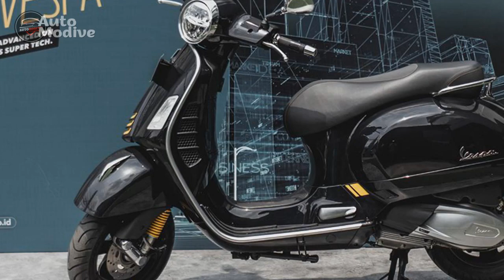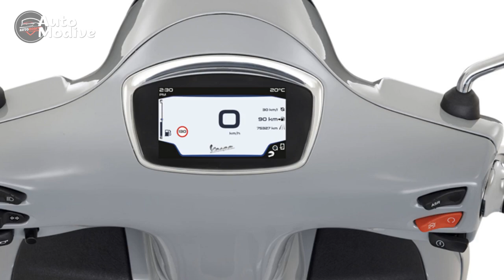Vespa GTS Super 300 Review, A Masterpiece of Elegance and Performance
1. We use trusted media sources in loading news and narrative content that we provide, in order to maintain accuracy and facts. We also include sources as references. please visit the sites we provide for more in-depth information related to the information or discussion we raise.

2. The material we use in making this video, is free and non-copyrighted content, or Creative Commons content, with fair use of content. If there is a problem or material that we use in the video in this channel, or there is a discussion about future business.

Thanks,